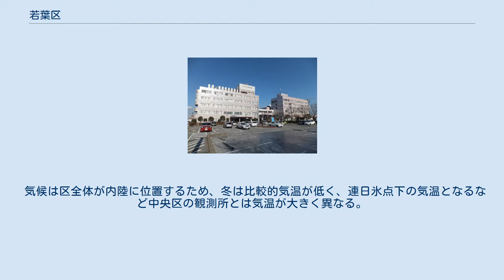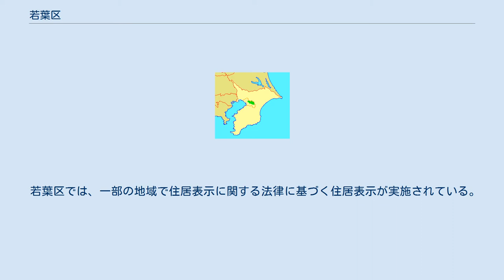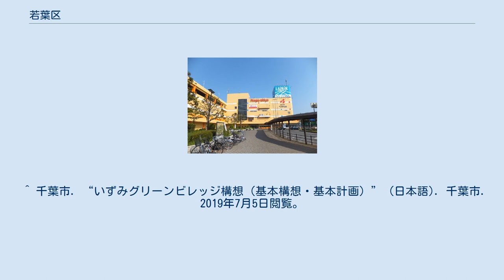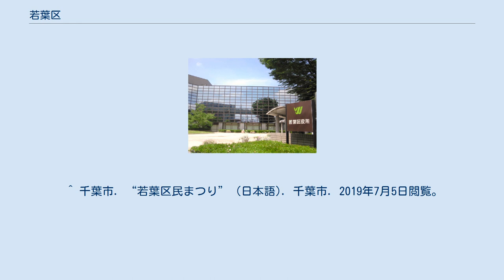若葉区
若葉区（わかばく）は、千葉県千葉市を構成する行政区の一つ。
縄文時代の大規模住居地区と自然環境が残る地区。
市内最大の面積を有する。
 千葉市都市計画マスタープランによると、都賀駅周辺を重要地域拠点（副都心機能）、千城台駅周辺を地域拠点（生活拠点）としている。
 区の市街地は都賀駅（JR東日本・千葉都市モノレール）を中心に形成されていて、区役所などの諸施設が集中している。
区域は東西に大きく広がっている。
 西へ行くほど市街化が進み、千城台、小倉台、みつわ台などの住宅団地が並ぶニュータウンを形成している。
開発当時は公共交通機関がバスしかなく、通勤通学に時間がかかっていたが、千葉都市モノレールの開業により、千城台駅、小倉台駅、みつわ台駅が完成し改善された。
 東部は田園地帯が広がっており、千葉市によるいずみグリーンビレッジ構想地域となっている。
 千葉市の北東部に位置し、区の南部を都川が東西に流れ、西部には鹿島川が南北に流れている。
両河川およびその支流に沿って、谷津（浅い谷地）が広がり、主に水田として利用されている。
また、その周辺の台地は住宅団地、畑地、牧場などとして利用されている。
 気候は区全体が内陸に位置するため、冬は比較的気温が低く、連日氷点下の気温となるなど中央区の観測所とは気温が大きく異なる。
夏は観測所周辺よりもヒートアイランドの影響が低いため、日中は暑くなるが、夜間は熱帯夜となることが少なく、朝晩は過ごしやすい。
 千葉市のうち、旧千葉郡都賀村の東半分、都村、千城村、泉町の区域から成る。
戦後、都賀駅を中心に発展した地域に、東金街道沿いの旧泉町を編入したような形であり、両地域の生活圏は異なる。
 区名は区の発足前から設置されていた「若葉総合支所」の名に公募での支持が集まったことにより決定したが、もともと区内に「若葉」という地名はなく、総合支所の設置自体が区役所への移行を前提にしたものであったため、事実上市による命名に近い形となった。
 若葉区では、一部の地域で住居表示に関する法律に基づく住居表示が実施されている。
 千葉刑務所本館 旧・ラパーク千城台（現・イコアス千城台） 本社・本店を置く企業 大型商業施設 ※当区の集配を担当する若葉郵便局は中央区にある。
（〒264-8799） みつわ台総合病院（緊急指定病院） 千葉市は、1市で1つの二次医療圏（千葉保健医療圏）を構成する。
三次医療圏は千葉県医療圏（管轄区域：千葉県全域）。
 医療提供施設は特筆性の高いもののみを記載する。
 東京情報大学 植草学園大学 大学 短期大学 高等学校 中学校 小学校 特別支援学校 都賀駅（JR東日本・千葉都市モノレール） 千城台駅（千葉都市モノレール） 東日本旅客鉄道（JR東日本） 千葉都市モノレール 高速バス 京葉道路（穴川IC周辺） 野呂パーキングエリア 有料道路 一般国道 主要地方道 一般県道 旧大須賀家住宅（代官屋敷） 区内には豊富な自然を生かした公園が多く整備され、市民の憩いの場となっている。
 千葉市動物公園 ^ 千葉市. “千葉市都市計画マスタープラン（全体構想）”. 千葉市. 2019年2月7日閲覧。
 ^ 千葉市. “いずみグリーンビレッジ構想（基本構想・基本計画）” (日本語). 千葉市. 2019年7月5日閲覧。
 ^ 千葉県. “千葉県保健医療計画（平成30年度〜平成35年度）” (日本語). 千葉県. 2019年6月14日閲覧。
 ^ 千葉市. “若葉区民まつり” (日本語). 千葉市. 2019年7月5日閲覧。
 ^ 千葉市. “花づくり教室” (日本語). 千葉市. 2019年7月5日閲覧。